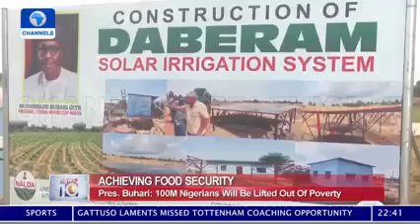NALDA LAUNCHES INTEGRATED FARM.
National Lands Development Authority launches an integrated farm at Daura, Kastina state. This great initiative will engage about 1,500 workers and provide several indirect opportunities